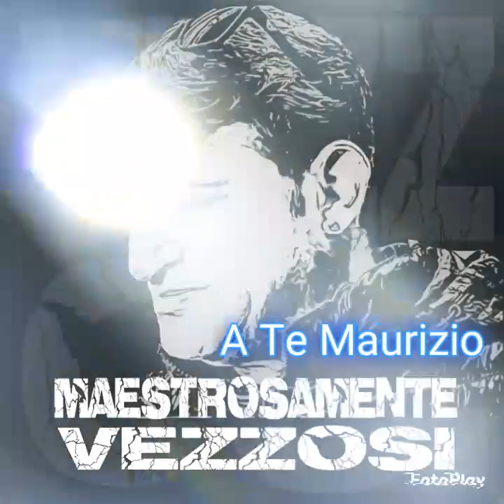Gianni Vezzosi - A Te Maurizio Album Maestrosamente Vezzosi 2021